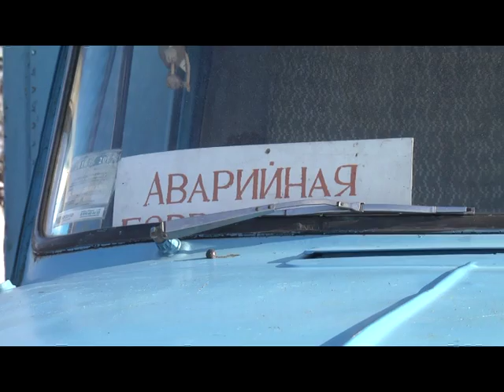Аварія на магістральному водогоні в Дніпрі - місто зневоджене